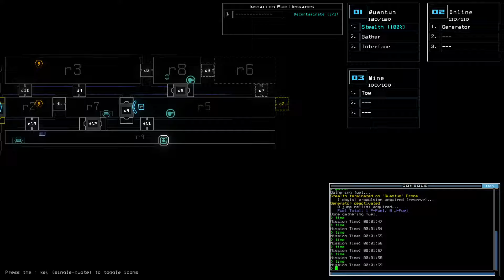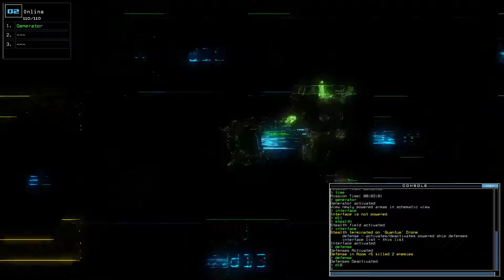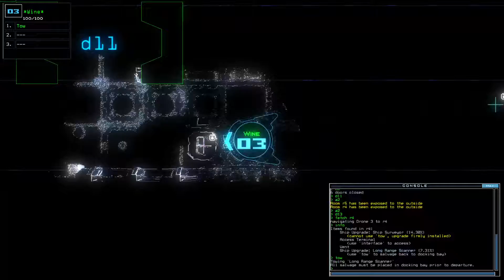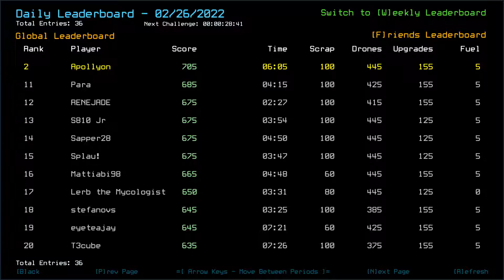Duskers Daily Challenge 2022-02-26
Chillin' with our favourite enemy.